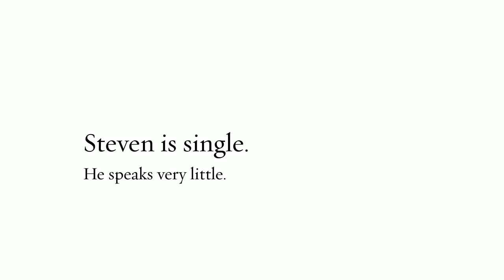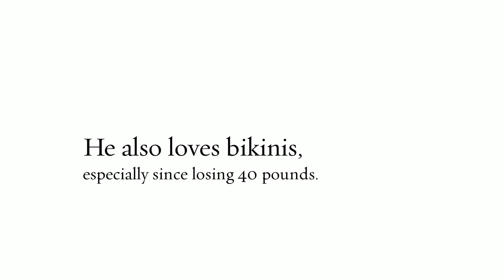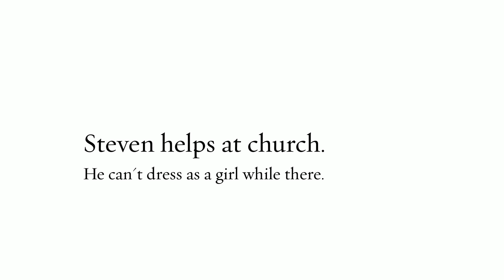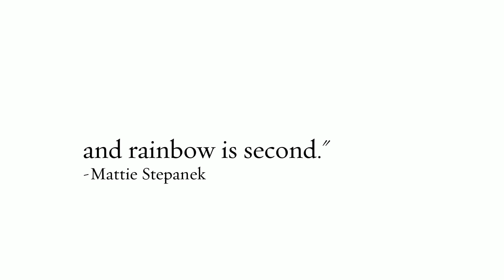Street Stories Project: Steven Crawford Ep. 1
Ever wonder about the colorful people you see on the street?  Meet Steven, a cross dresser who leads a very simple life.  Inside every human is a story worth sharing.